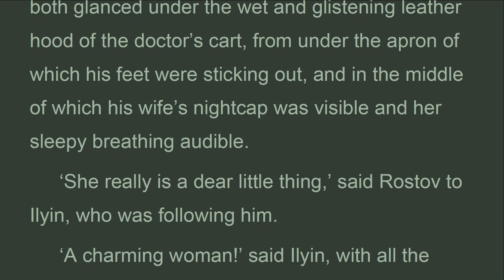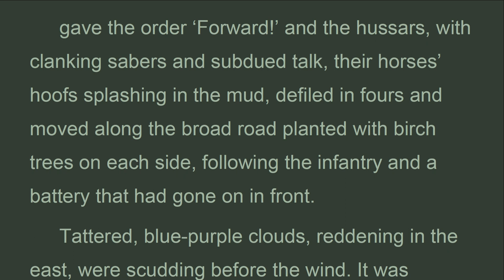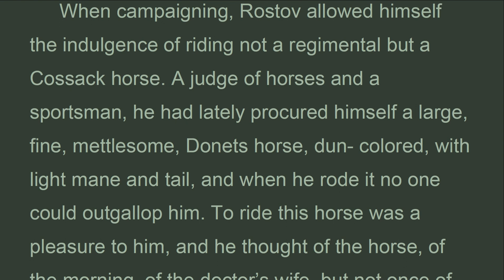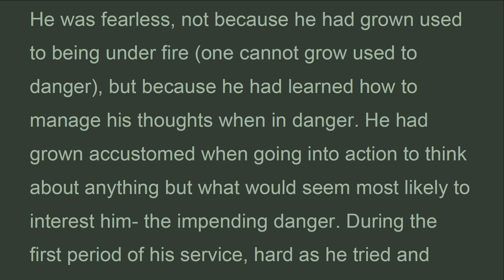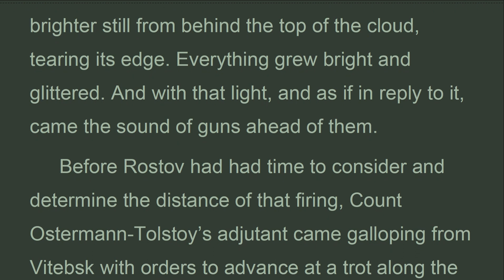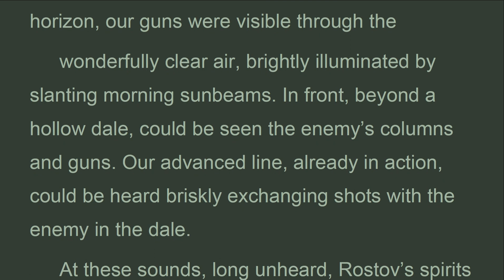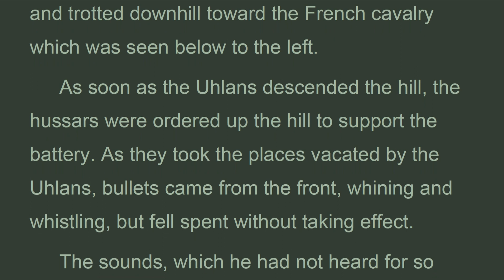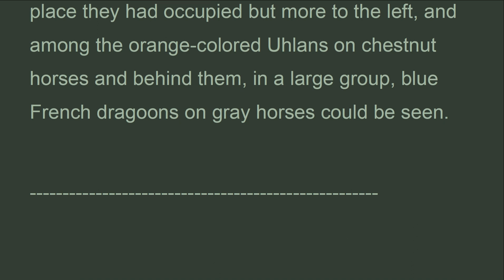WAPE_B9_14_Book 9, Chapter 14, War and Peace, Lev Tolstoy (Jan 2022)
Chapter 14
 It was nearly three o’clock but no one was yet asleep, when the quartermaster appeared with an order to move on to the little town of Ostrovna. Still laughing and talking, the officers began hurriedly getting ready and again boiled again boiled some muddy water in the samovar. But Rostov went off to his squadron without waiting for tea. Day was breaking, the rain had ceased, and the clouds were dispersing. It felt damp and cold, especially in clothes that were still moist. As they left the tavern in the twilight of the dawn, Rostov and Ilyin both glanced under the wet and glistening leather hood of the doctor’s cart, from under the apron of which his feet were sticking out, and in the middle of which his wife’s nightcap was visible and her sleepy breathing audible.
 ‘She really is a dear little thing,’ said Rostov to Ilyin, who was following him.
 ‘A charming woman!’ said Ilyin, with all the gravity of a boy of sixteen.
 Half an hour later the squadron was lined up on the road. The command was heard to ‘mount’ and the soldiers crossed themselves and mounted. Rostov riding in front
 gave the order ‘Forward!’ and the hussars, with clanking sabers and subdued talk, their horses’ hoofs splashing in the mud, defiled in fours and moved along the broad road planted with birch trees on each side, following the infantry and a battery that had gone on in front.

Leo Tolstoy
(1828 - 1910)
Published by Planet PDF
BOOK 9